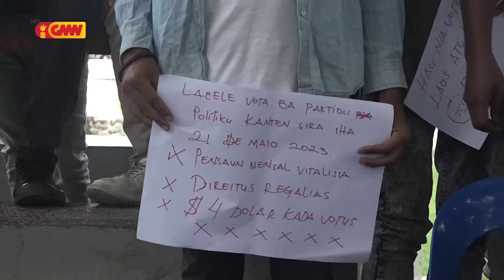Komunidade Ermera ameasa sei la vota iha ElPar wainhira governu la normaliza ponte tolu iha Ermera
Komunidade Ermera ameasa sei la vota iha ElPar wainhira governu la normaliza ponte 3 iha munisípiu refere